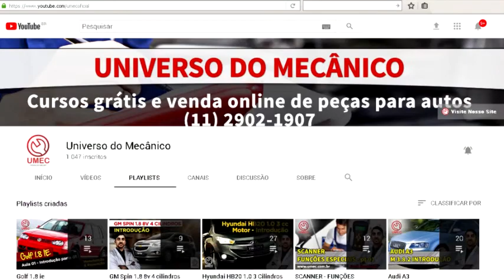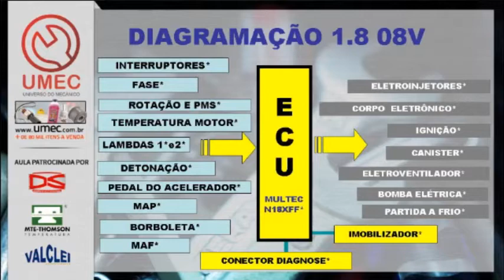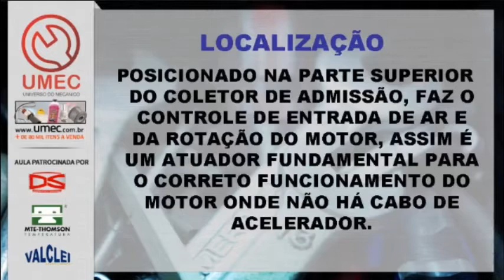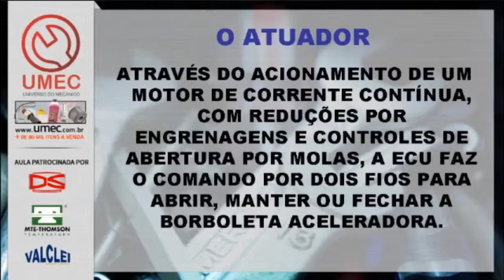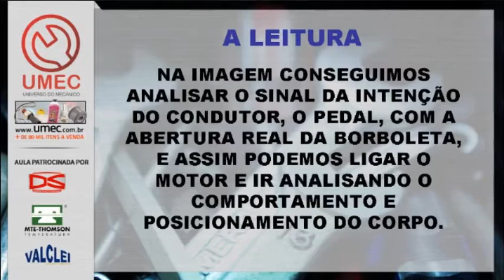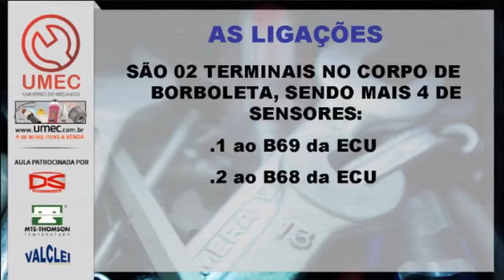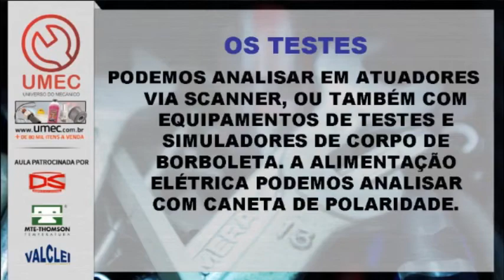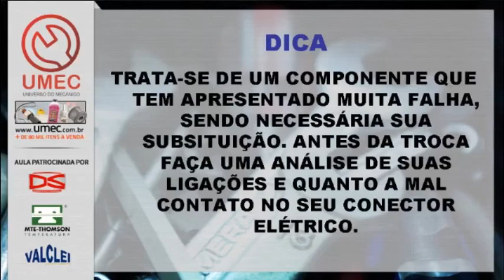GM Spin 1.8 Flex - Corpo de Borboleta